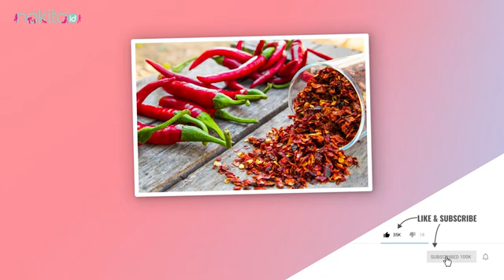Jangan Salah Sangka Dulu! Ternyata ini Manfaat Cabai bagi Anak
Masyarakat Indonesia umumnya cenderung menyukai cabai karena memiliki selera tinggi akan makanan pedas. Tetapi, beberapa orang sangat menghindari untuk mengonsumsi cabai karena tidak menyukai pedas. Namun, tahukah Moms bahwa cabai memiliki beragam manfaat untuk kesehatan?

00:00 intro
00:28 Ternyata ini Manfaat Cabai bagi Anak

ADVERTISING